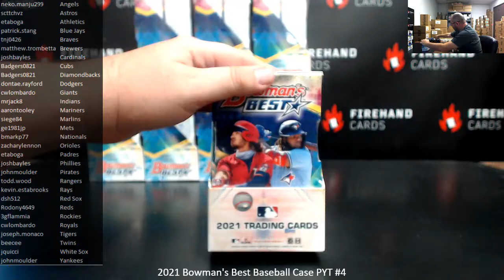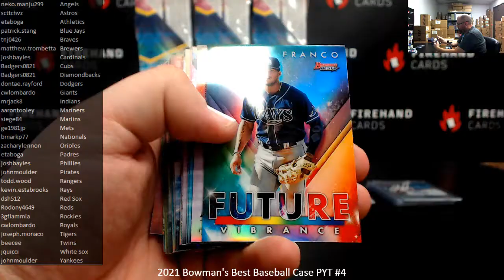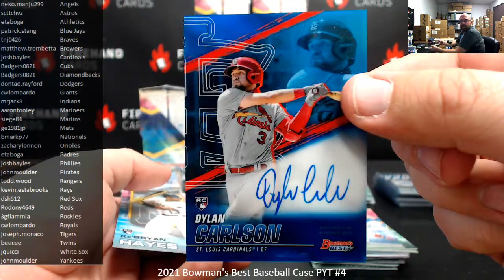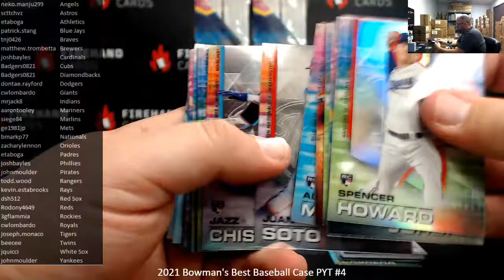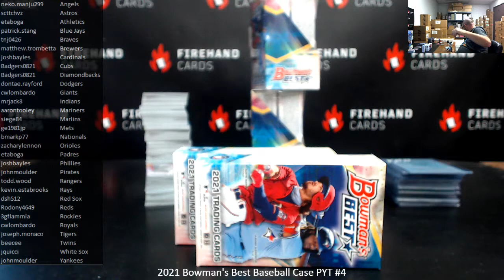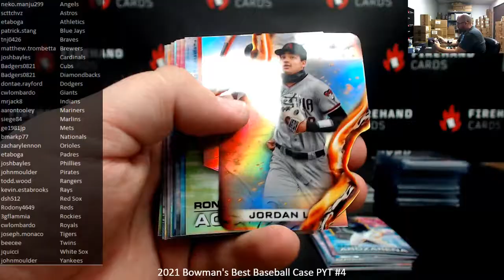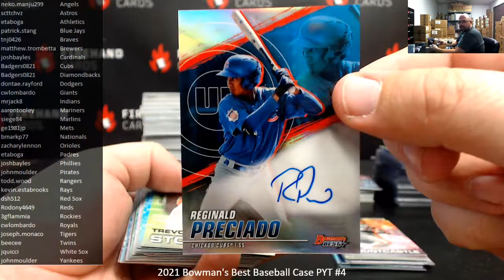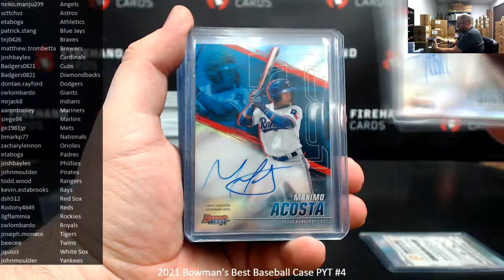1/26/2022 2021 Bowman's Best Baseball Case PYT #4